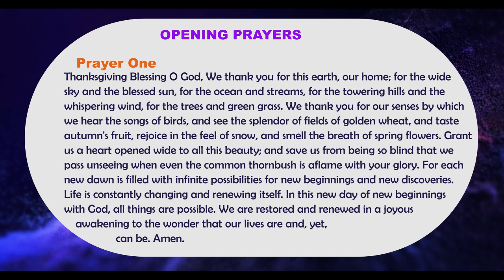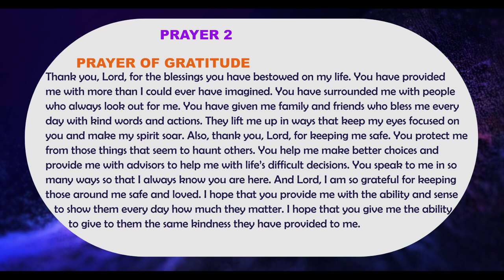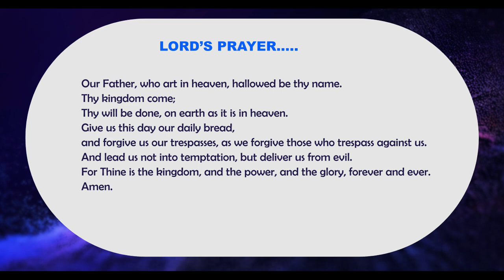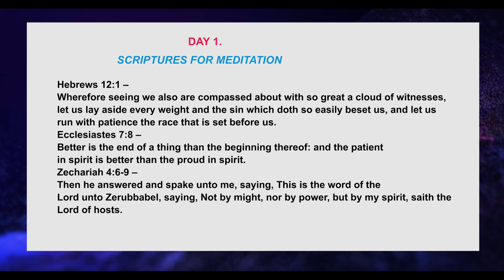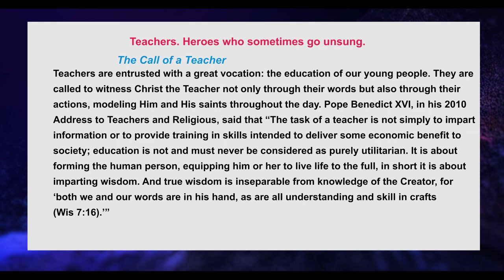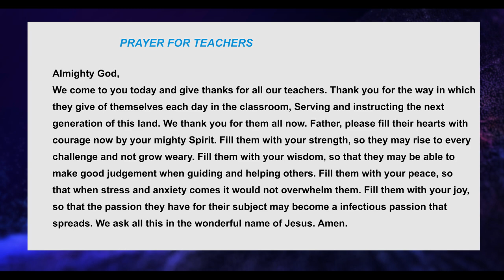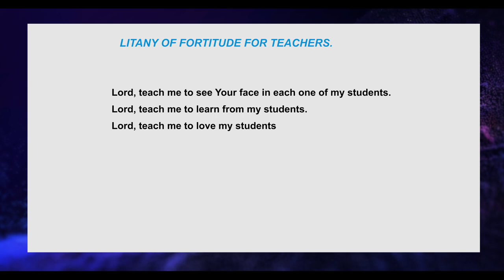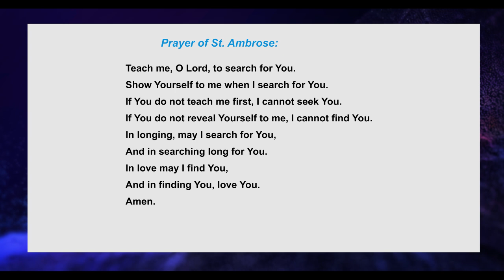Day 1 Thanks Giving Novena